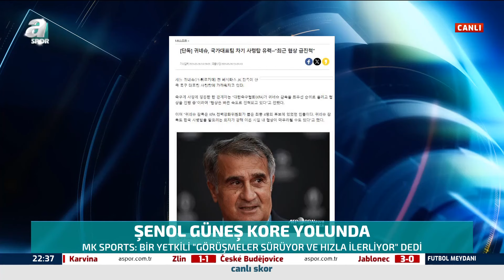Serhan Türk: "Erden Timur Galatasaray'da Gelecek Dönem Başkan Adayı Olacak"